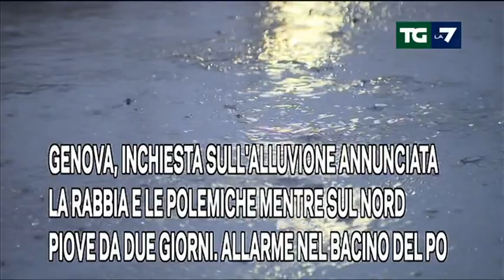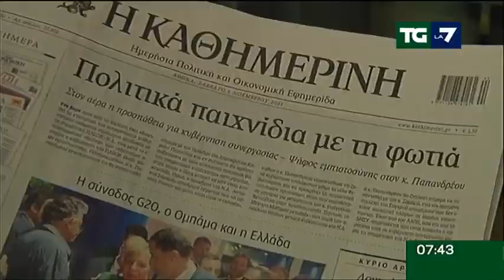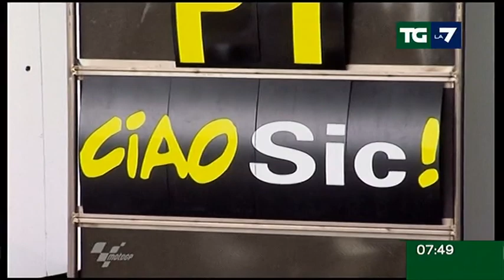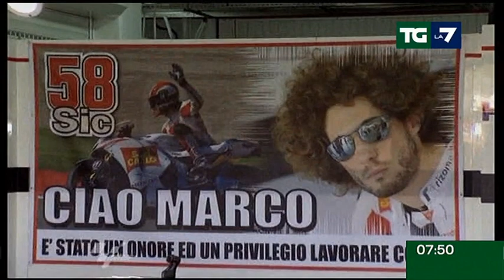Tg La7 - Edizione delle ore 07.30 del 06/11/2011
GENOVA, INCHIESTA SULL'ALLUVIONE ANNUNCIATA LA RABBIA E LE POLEMICHE MENTRE SUL NORD PIOVE DA DUE GIORNI. ALLARME NEL BACINO DEL PO;
NUOVE CREPE NEL MONOLITE PDL. BERLUSCONI: "RESISTO, NON MI DIMETTO". MA FORMIGONI CONFERMA: "C'E' UN FUTURO ANCHE SENZA LUI";
PD, BERSANI SUONA LA RISCOSSA: "VIA BERLUSCONI E RIDAREMO DIGNITA' ALL'ITALIA". RENZI FISCHIATO IN PIAZZA A ROMA: "RESTO, QUESTA E' CASA MIA";
LA ROMA VINCE SOTTO LA PIOGGIA DI NOVARA E IL PALERMO STRAPAZZA IL BOLOGNA.MA E' STASERA IL BIG MATCH NAPOLI-JUVENTUS.